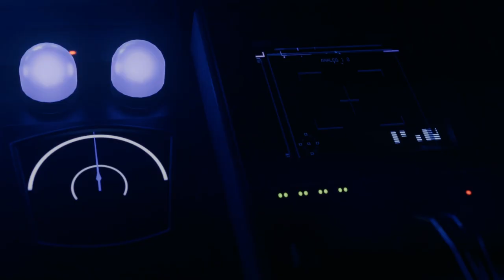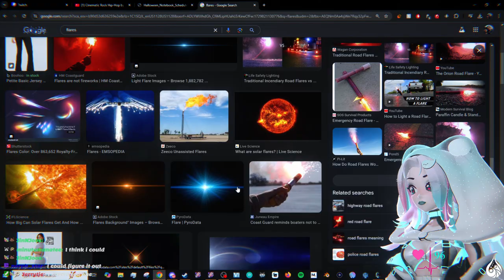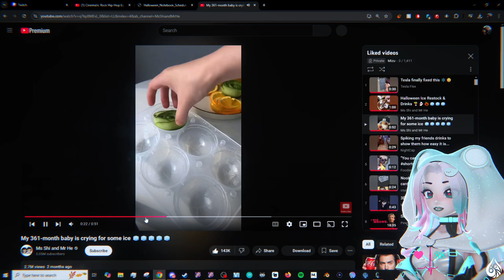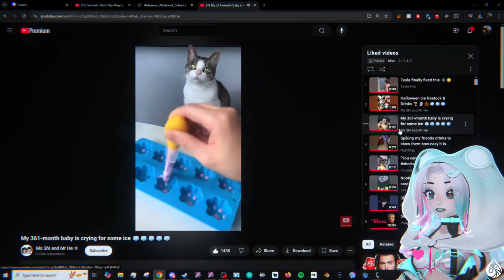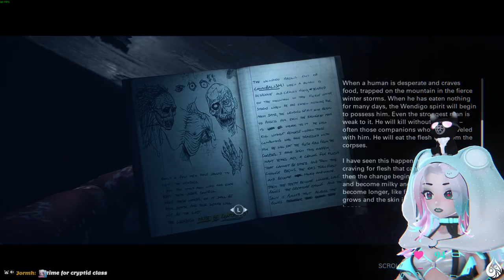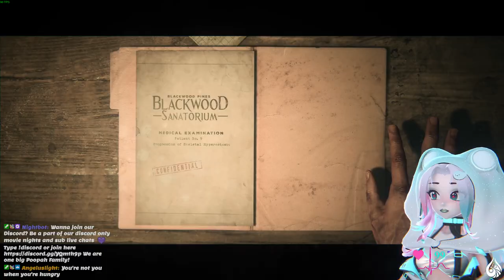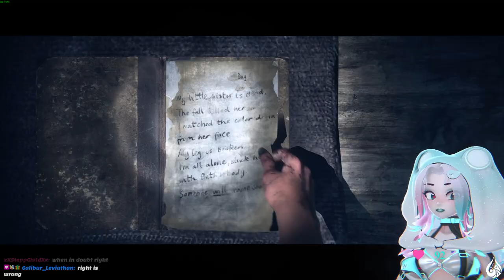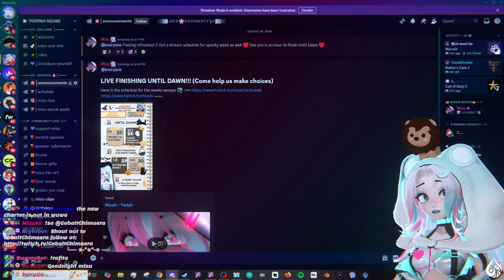Finishing Until Dawn | Mizuki VODS